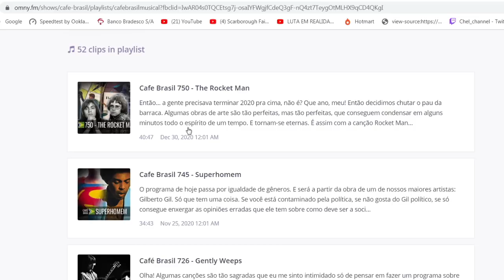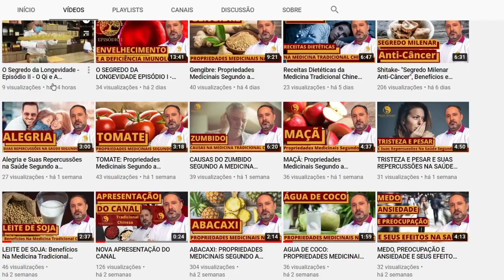🤫 SILÊNCIO ENSURDECEDOR de MORNO